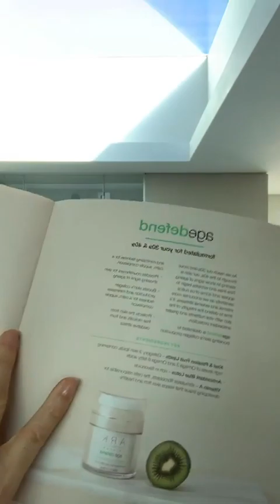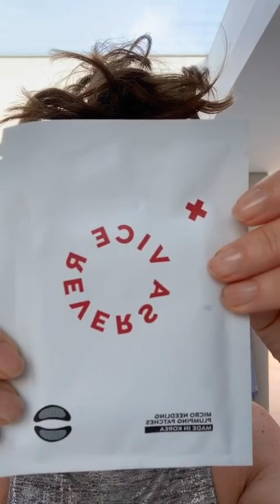Travel Essentials For New York | Skincare Haul | Trinny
Trinny is in her bathroom with her weekend playlist ON. Join her as she tries out some new products and takes you through the makeup she is packing for her trip to New York..

Products featured in this post:

BFF Cream SPF 30 in Light-Medium (£35)

BFF Eye in Reda (£26)

Just A Touch in Trintron (£28)

Fresh Flush in Mama (£24)